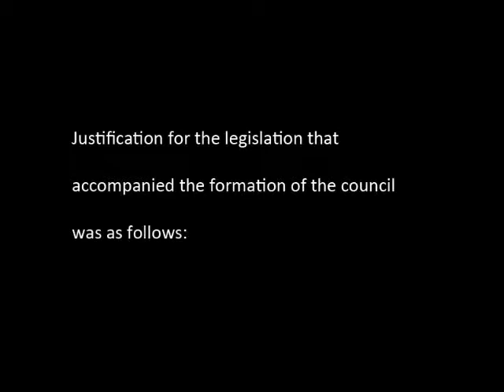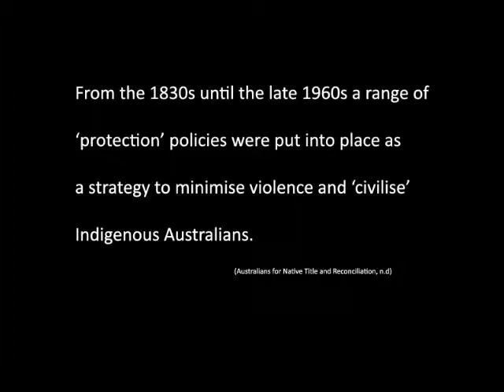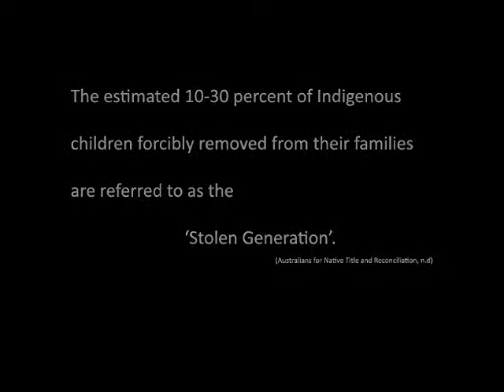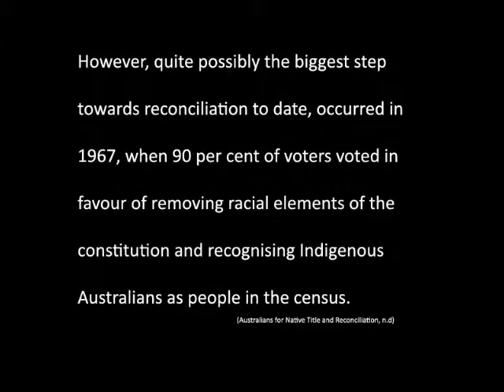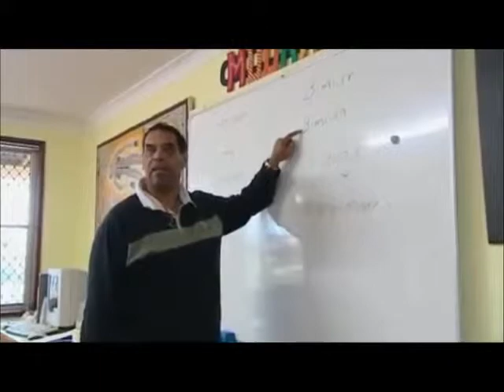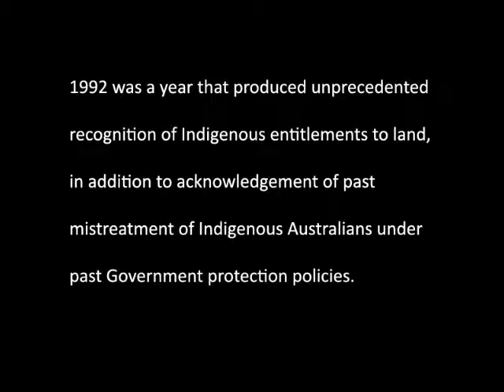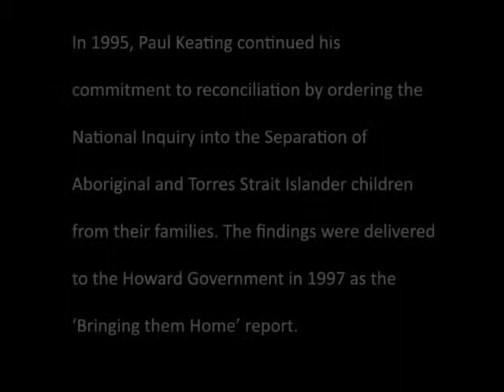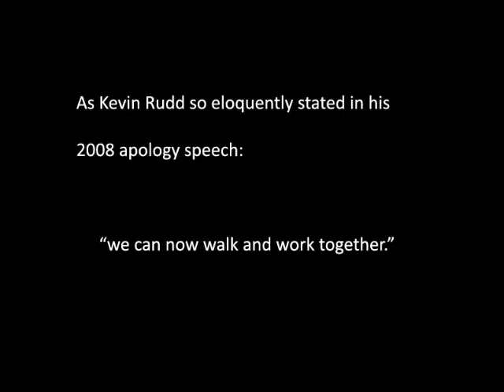Towards Reconciliation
A video produced for a University assignment on Australia's Declaration Towards Reconciliation. The video examines past occurrences that have led to the need for reconciliation as well as events in contemporary society that are aiding the progressions towards such a state.